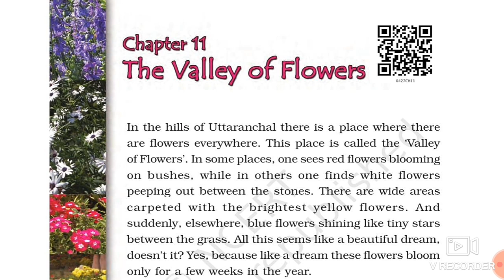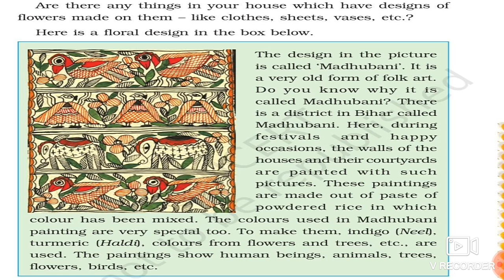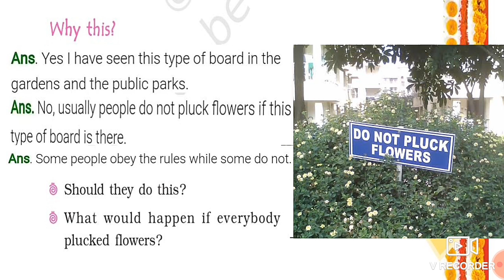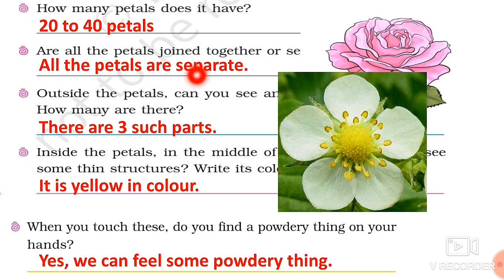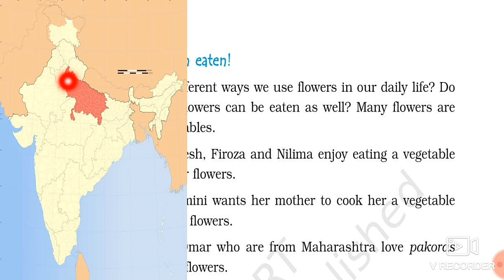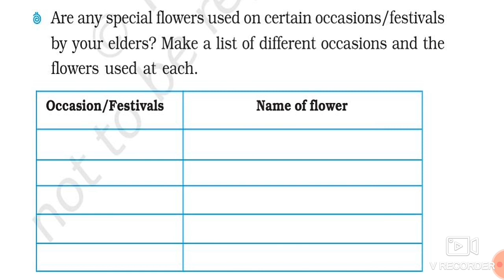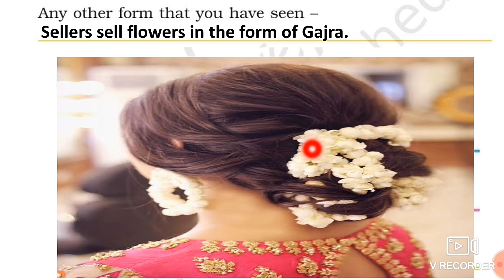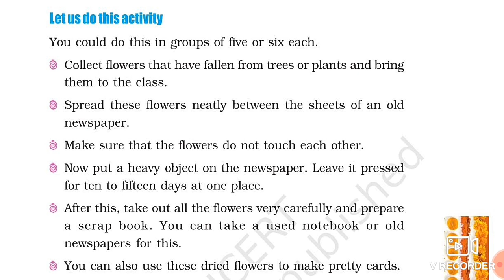The Valley of Flowers Class 4th evs chapter 11 | Explanation in Hindi | Worksheet| NCERT Class 4 EVS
Share Please.